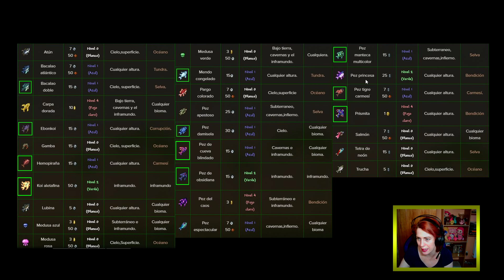TERRARIA 1.4 Journey's End - Tutorial pescar en terraria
En este vídeo vemos los peces mas importante de terraria para utilizarlos en pociones.
TERRARIA 1.4 Journey's End - Maestro Gameplay Español
◾Si me queréis ayudar a seguir creciendo también lo podéis hacer